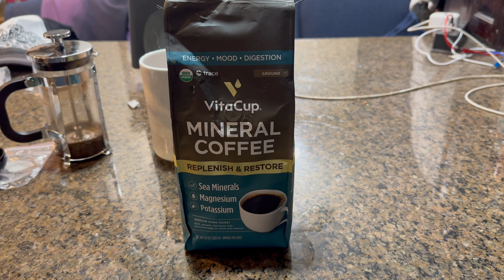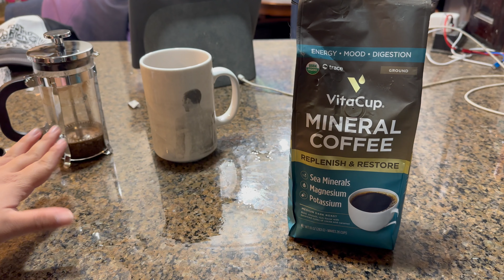Get Your Daily Boost With Vitacup's Mineral-infused Coffee!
VitaCup Mineral Coffee with Trace Minerals, Hydrate, Replenish & Restore w/All Natural Sea Minerals, Electrolytes, Organic Coffee, Single Origin, Medium Dark Roast, Ground Coffee 10oz